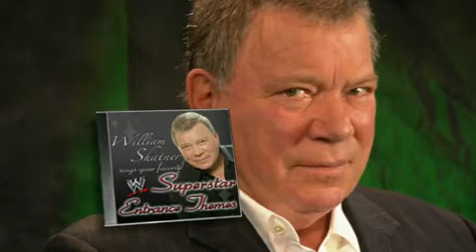William Shatner Sings Superstar Entrance Themes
William Shatner Sings Superstar Entrance Themes please rate and comment